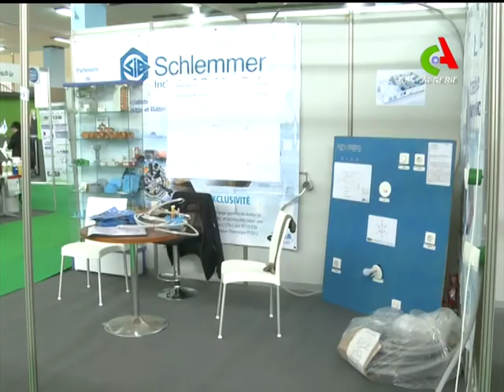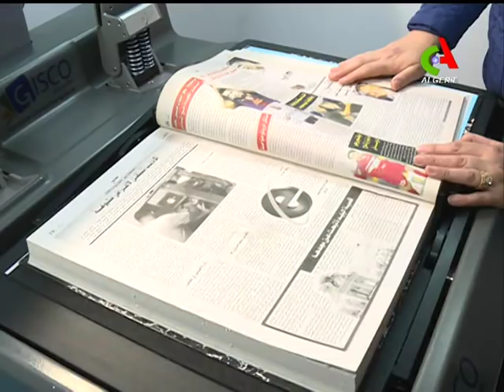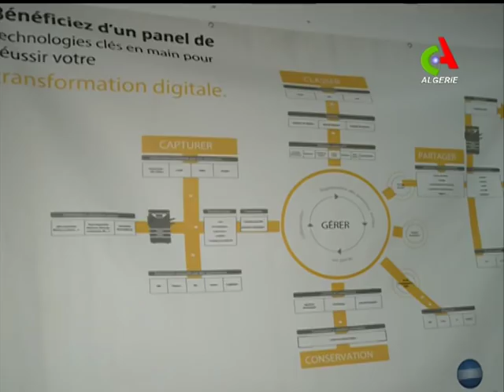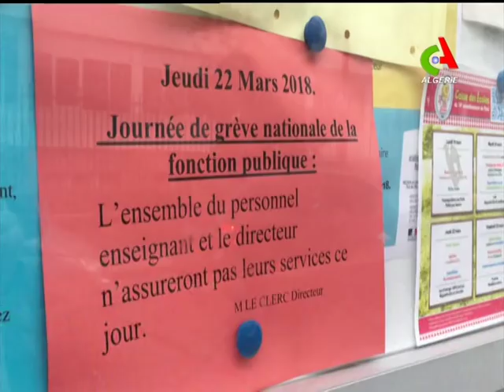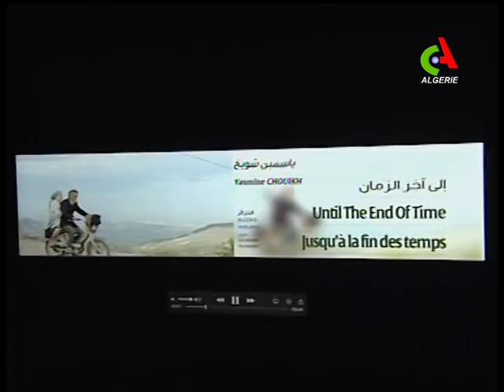JT12H 22-03-2018 Canal Algérie.